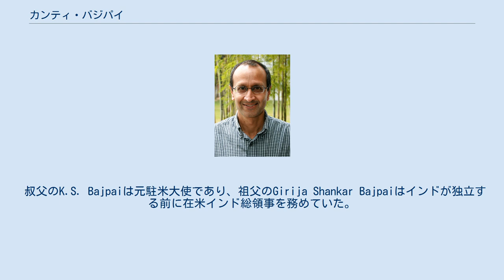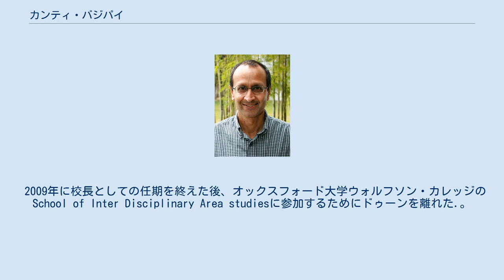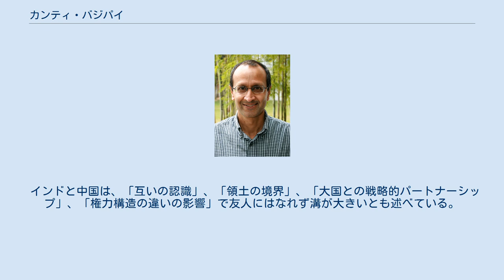カンティ・バジパイ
カンティ・バジパイ (英語:Kanti Prasad Bajpai ) は、インドの学者・分析家で、インドのデヘラードゥーンにあるドゥーン・スクールの前校長であり、インドのテレビで注目されている国際問題分析家である。
インド・中国関係の専門家として知られる。
現在、シンガポール国立大学の教授であり、リー・クアンユー公共政策大学院の研究担当副学長を務めていた。
 カンティ・バジパイは、インドの著名な外交官の家系に生まれた。
父のUma Shankar Bajpai は元駐カナダ高等弁務官。
 叔父のK.S. Bajpaiは元駐米大使であり、祖父のGirija Shankar Bajpaiはインドが独立する前に在米インド総領事を務めていた。
 バジャパイは、他の家族同様、名門ドゥーン・スクールで学校教育を受けた。
1972年にドゥーンを離れた後、カナダのブリティッシュ・コロンビア大学で経済学の学士号と政治学の修士号を取得し、1981年にドゥーン・スクールに戻って教鞭をとった。
バジパイ博士は北米に渡り、1982年にイリノイ大学で政治学の博士号を取得した。
 1989年にインドに帰国し、バローダのマハラジャ・サヤジラオ大学で3年間教鞭をとった後、アメリカのウェスリアン大学で教鞭をとる。
1993年には再びインドに戻り、ラジーヴ・ガンディー財団の現代研究所で教鞭をとるようになった。
1994年、ジャワハルラール・ネルー大学に国際関係学の教授として赴任。
2000年には、インディアナ州サウスベンドのノートルダム大学で客員教授を務めた。
また、同年、ワシントンD.C.のブルッキングス研究所で研究員を務めた。
 2003年6月には、ドゥーン・スクールの第8代校長に就任。
在任中、施設の近代化に尽力した。
 2009年に校長としての任期を終えた後、オックスフォード大学ウォルフソン・カレッジのSchool of Inter Disciplinary Area studiesに参加するためにドゥーンを離れた.。
 オックスフォード大学での短期間の勤務の後、シンガポール国立大学のリー・クアンユー公共政策大学院に上級教授として参加した 。
 カンティ・バジパイは、「大国間の安定を目的としたアジアの安全保障組織の必要性がますます高まっている」「米国、中国、ロシアなどの大国がそうした地域安全保障メカニズムに懐疑的であろうとも、激化する対立や、さらには最悪の場合の意図せぬ戦争を回避するためにも、各国にとって参加する意義はある」と述べている。
 「Why India and China Cannot Be Friends(邦題:インドと中国はどうして友人になれないのか)」という書籍を出版しており、「遠くの大国との準同盟を通じてインドの力を構築することは、インドのアプローチの中核となる」と述べている。
 インドと中国は、「互いの認識」、「領土の境界」、「大国との戦略的パートナーシップ」、「権力構造の違いの影響」で友人にはなれず溝が大きいとも述べている。